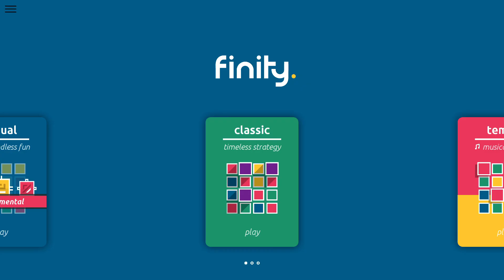finity 08 21 2024 11 42 40 1